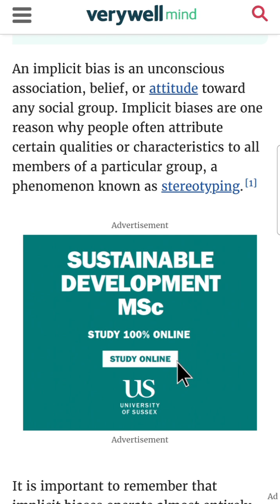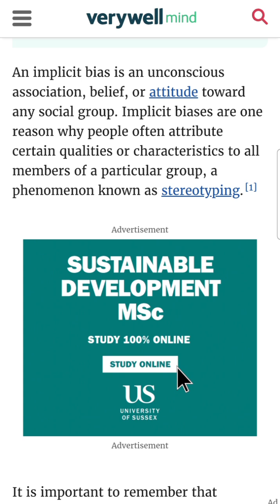UK Riots, Social Psychology, & Islam